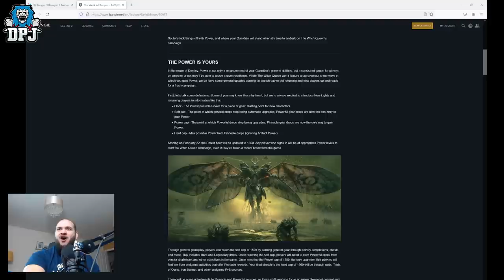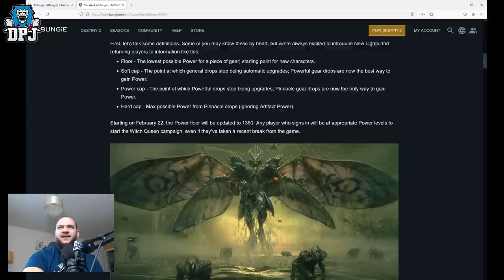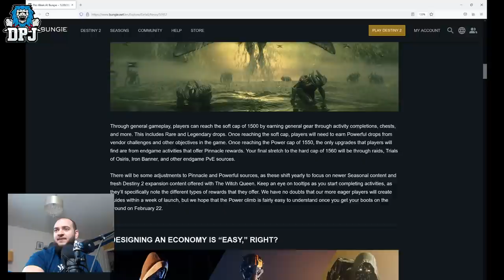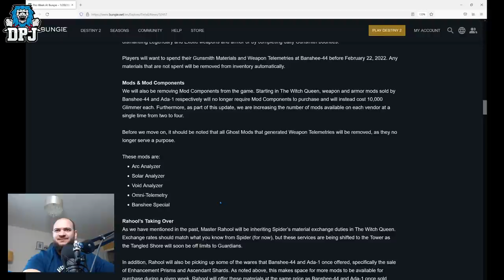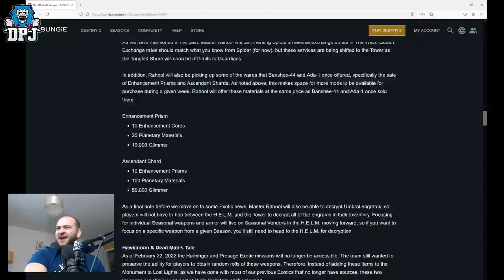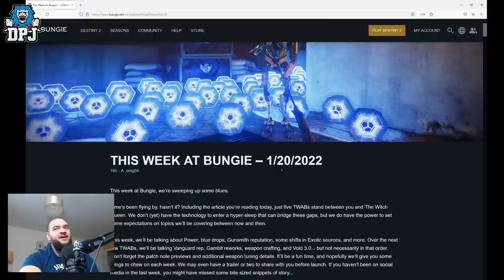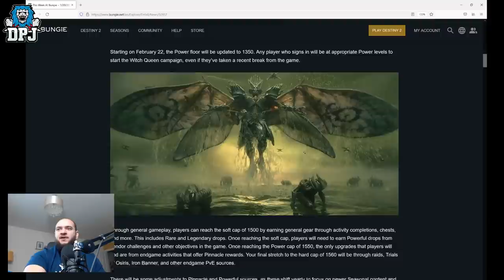This Is Why I'm Returning To Destiny 2 Witch Queen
The return is on.